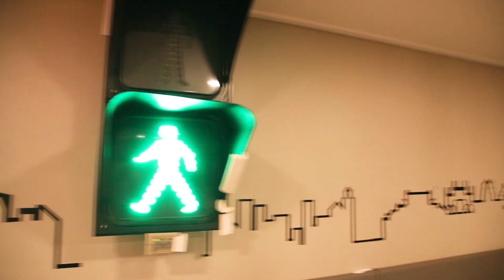[真人剧场] 抓住调皮捣蛋做坏事的家伙~！姜一警察情景剧游戏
☆ 朋友们喜欢姜一频道的视频，别忘了订阅和点赞哦~💗💗